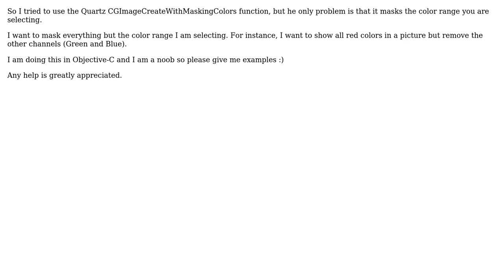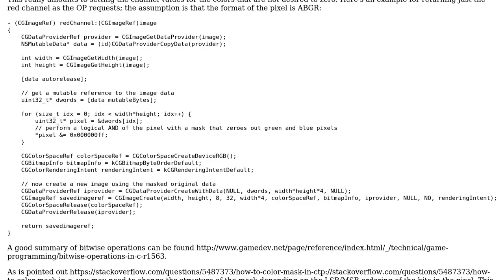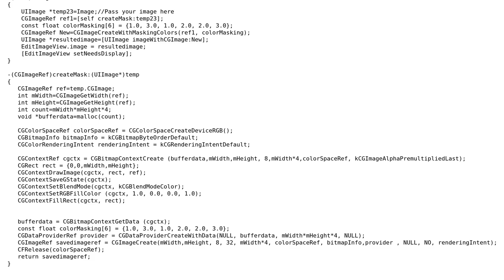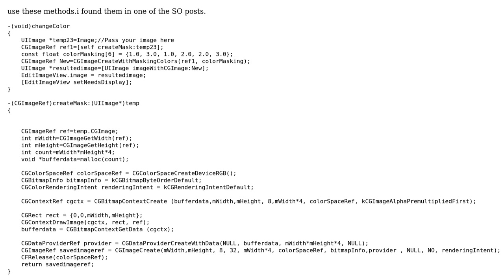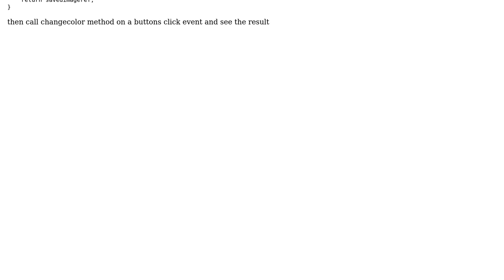In Quartz 2D, Is it possible to mask an image by removing everything but the color channel you...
In Quartz 2D, Is it possible to mask an image by removing everything but the color channel you want?

With thanks & praise to God, and with thanks to the many people who have made this project possible! | Content (except music & images) licensed under CC BY-SA | Music | Images & others | With thanks to user Rahul Vyas user Phobis user jstevenco user arun and the Stack Exchange Network Trademarks are property of their respective owners. You are responsible for your own actions.